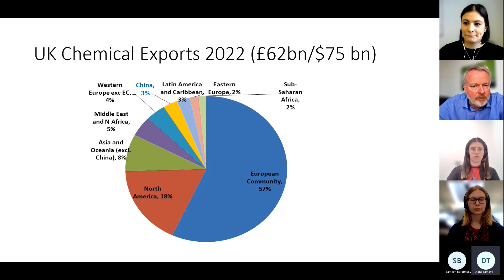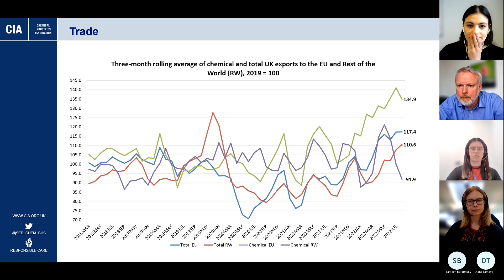Trade and the Chemical Industry Q&A: What has changed?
Trade is in our sector’s DNA. The UK chemical industry is innovative, globally facing and completely entwined in international value chains.

It’s easy to focus a lot on new technologies and innovation, forgetting that trade is almost like the backbone of our industry. Ian Cranshaw, Head of International Trade at the Chemical Industries Association and Regional Affairs Operations Manager at Chemicals Northwest, joined a Q&A session with ChemTalent influencers to discuss what trade is and its importance to our sector. The discussion also looked at how trade has changed in the last few years and what it may look like going forward.